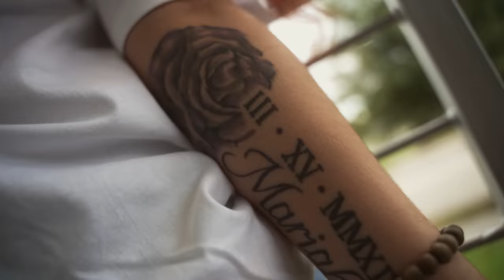Rucrew Nette - Letter To Kaii